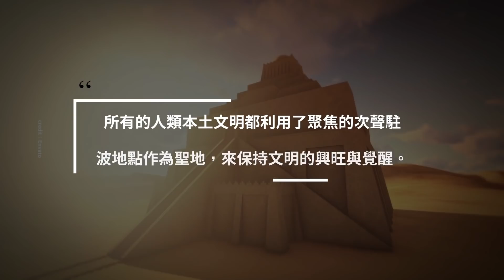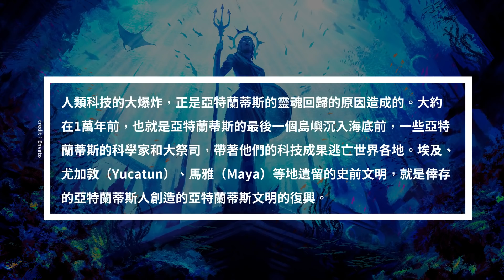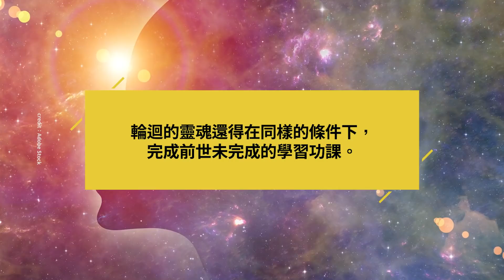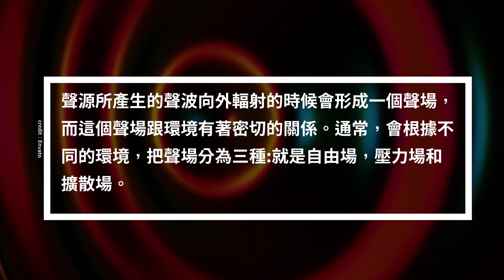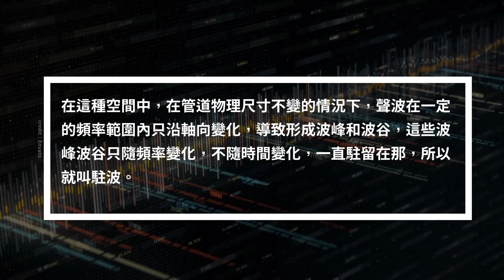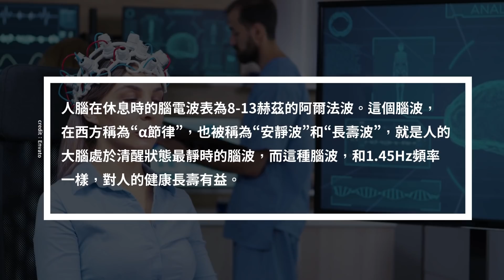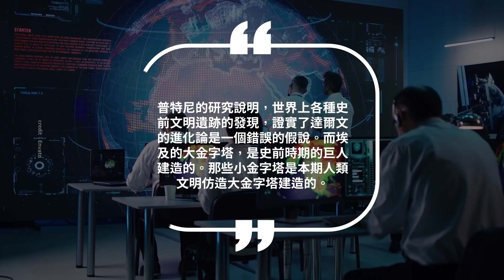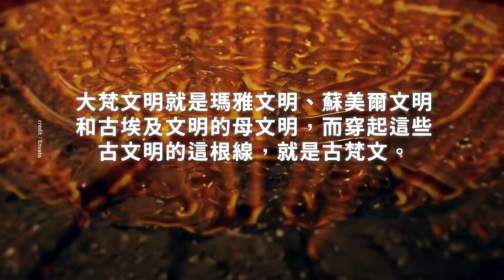他為人類帶來1500多項科技發明，包括照明和反重力UFO，只是為了……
讓求道成為習慣，讓愛結束苦難，因為，真理就在我們身邊。

04:48 地球的腦波 病毒最怕它

信不信由你官方safechat頻道開通啦，請大家關注